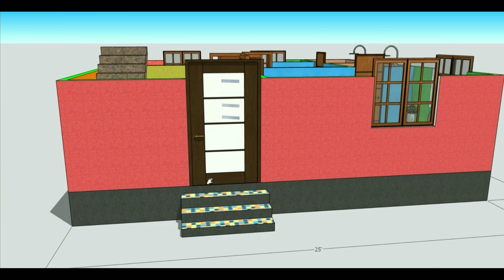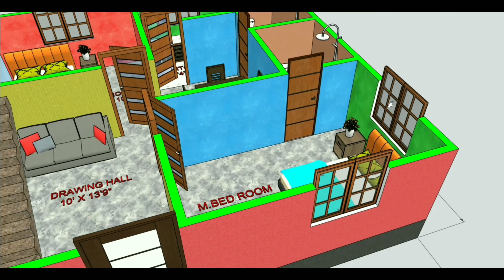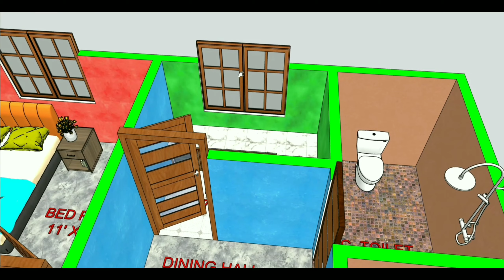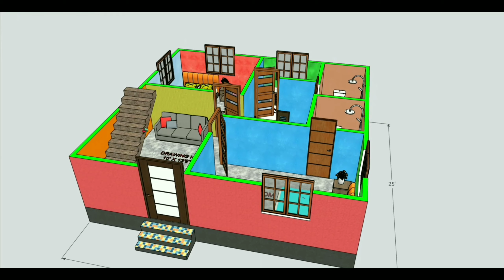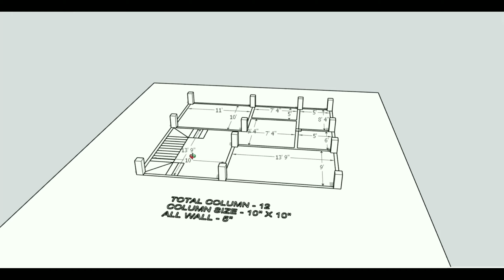25x25 House Plan || 25x25 Ghar ka Naksha || 25*25 house design || 625Sqft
25 x 25 House Plan || 25 x 25 Ghar ka Naksha || 25*25 house design || 625Sqft

Description:-

Plan Details-
Kitchen- 1
Toilet- 1